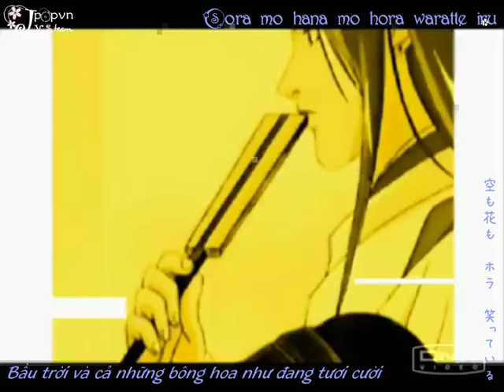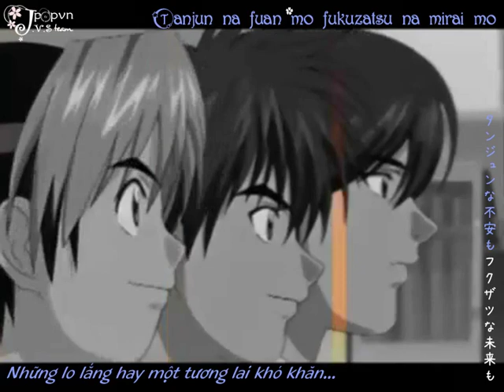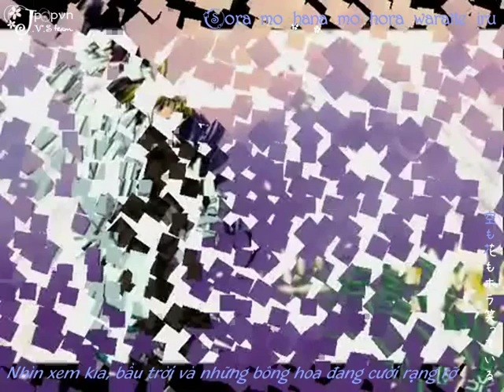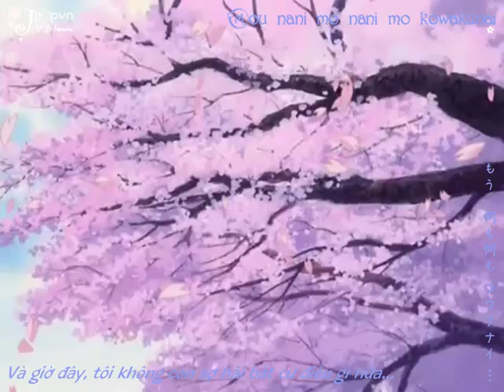[Vietsub] Bokura no Bouken (Ost Hikaru no Go) - Kids Alive